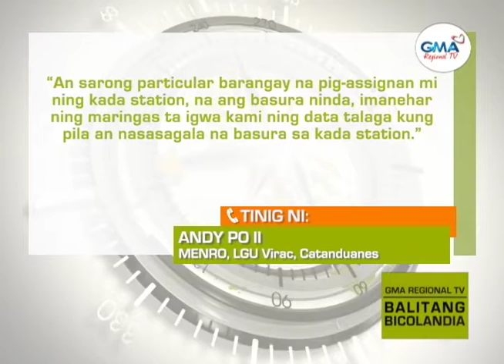Balitang Bicolandia : Kapuso Sa Kalikasan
Pansara nin basura na gibo sa recycled plastic bottles, pig-instalar na sa Virac, Catanduanes